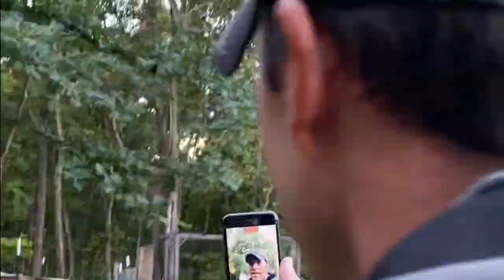Suprise Baby Pigs! Watch These Cute Mangalitsa's Being Raised On A Farm.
If you are a novice pig farmer or thinking about raising pigs, the best thing you can probably do (in our opinion) is to start with a rare heritage breed pig. Today we share how the genetics of our rare heritage breed pigs  has carried us through our surprise piglet arrival.
00:00 Introduction
00:37 Piglet suprise
02:29 commercial v's rare breed
03:32 are pigs agressive mothers?
06:35 Do all Sows squash their piglets?
07:53 Do piglets really need a heat lamp?
08:45 Are piglets born Anaemic?
10:44 Do boars kill piglets?
12:55 Why we need to preserve genetics